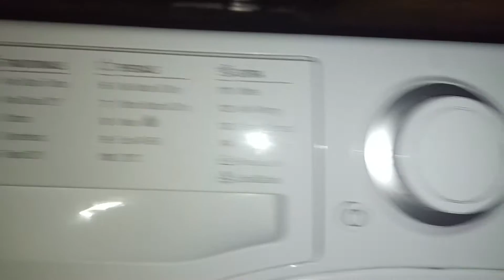Hotpoint Direct Injection Technology Steam Refresh(No Heat)